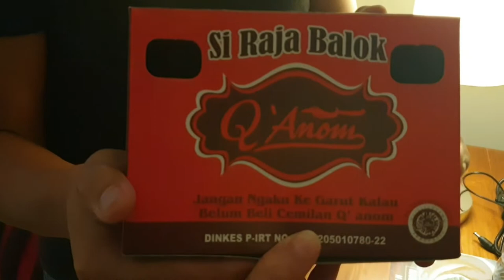KUE BALOK Q'Anom | Red Velvet Cheese | TastExplore | INDONESIAN STREET FOOD | KULINER BANDUNG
Salam and happy Sunday to all sayArichannel subscribers and youtubers around the world !! Sebelum saya upload video terbaru dlm siri TastExplore ni, saya dah bagi teaser dulu dlm Fb n Ig...  boleh tahan laa feedback from you guys semua...tq ya"ll.
Trip kali ni memang trip paling sewel saya pernah buat sebab kitorang ke Indo-Garut semata-mata nak cari Si Raja Balok Q' Anom...I got excited and teringin sangat bila HBS TV buat coverage pasal fabrik kue balok ni. meleleh tengok derr...lumeerrrrr. !!! Pada saya la kan. puas hati, meleleh, mantap dan sangat sedap !!! Citer lebih2 pun tak guna, korang layankan je lah video ni.
Anyway, HBS TV adalah internet base tv yang membuat liputan pasal semua benda. coverage dorang tanpa sempadan...mantap jiwa mas broooo. !
Yang paling kena kan, my wife plak dapat banyak order kue balok utk trip kali ni. wa ka ka... bagai pucuk dicita lerrr.

Sebelum korang enjoy the video, buat info korang utk trip kali ni, kitorang pakai khidmat:

Personally, aku recommend banget bro Guskar and Pak Dani:
Danira Travel_Bandung
shaoguskar (lo keren mas broooo...)

Damage 1 day trip kitorang for Airport Bdo-Garut ( kereta, driver, bensin + toll) IDR 800,000.
Dlm kereta ada karaoke...wa ka ka...meaning I really enjoy this trip with them. Hatur Nuhun !

Terima Kasih kpd Dapur Q'Anom kerana membenarkan saya membuat rekaman di pabrik pembuatan kue ini di Jalan Rancabango, Tarogong Kaler, Garut

Wisata di Garut:
Dapur Kue Balok Q"Anom..puas hati gue !
Pergunungan Pasundan
Hot Spring ( Cipanas, Papandayan dan banyak lagi)
Barangan dari kulit

~~Ig

IDE BISNIS MEMBUAT KUE BALOK MELELEH YANG LAGI VIRAL!!! - MOM LIA'S KITCHEN
LUDESSS !!! SEHARI RIBUAN PORSI !!! KUE BALOK KANG DIDIN | KULINER BANDUNG
LUMER ABIS !!! KUE BALOK BROWNIES PINGGIR JALAN ! AWAS BLEPOTAN
Kue Balok Hits Banget di Jawa Barat | ini Resep + Cara Buat nya
RAHASIA DAPUR !!! KUE BALOK COKLAT LUMER !!! MASAKNYA DITIBAN ARENG !! | KULINER JOGJA
Resep Kue Balok Lumer | Kue Balok Ngehits Lembut dan Enak | Melted Brownie
Resep Dan Cara Membuat Kue Balok Khas Bandung Empuk, Lembut & Enak
Mengunjungi Kedai Kue Balok Paling Hits di Garut, Kue Balok Q'Anom yang Diburu Kawula Muda
NAMANYA KUE BALOK! DAN MASAKNYA UNIK BANGET PAKAI OVEN JADOEL